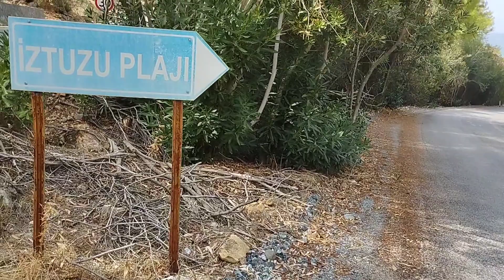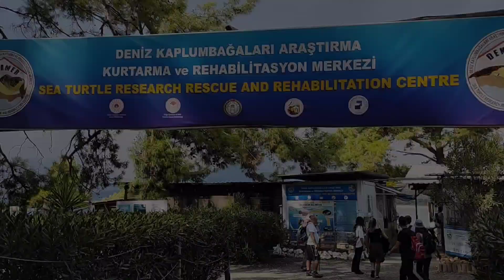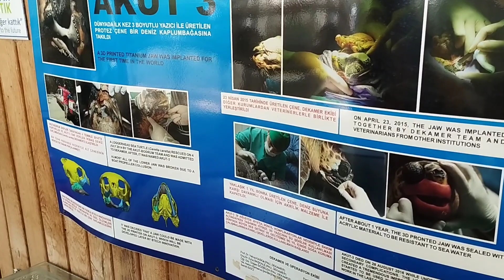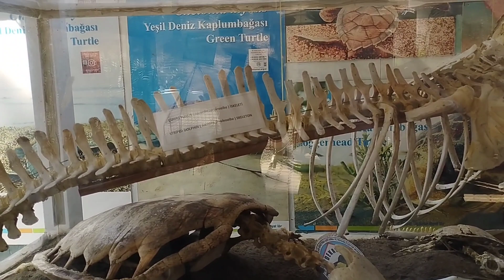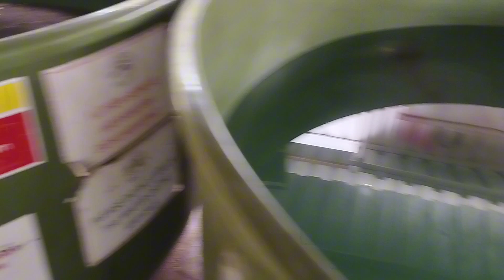İzTuzu Dalyan Hiking Vlog | Caretta Carettaların Rehabilitasyon Merkezi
Geceden yola çıktık Dalyan'a doğru, kendimizi her zaman ki gibi doğanın kalbine attık.Caretta Carettaların Rehabilitasyon Merkezini gezdik.Dalyan müthiş bir manzaraya sahip bir yer.Ülkemin gezilecek görülecek yerleri bitecek gibi değil.Çok yağmur yağdığı için belli noktalara çıkamadık yukarıdan manzarayı çekemedim.Fakat buna rağmen bizim için çok güzel bir gün oldu.Sizler de kanalıma abone olup desteklerseniz çok sevinirim 🥰♥️